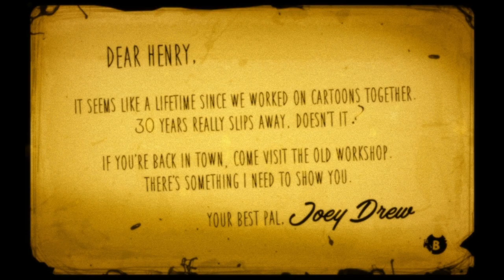Bendy and the Ink Machine - "INTO THE DEPTHS" #1 (Minecraft Roleplay)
Nothing is ever as simple as it seems. When Ersa tells her friends Rob, Lapis, and Immortal about the old studio her dad used to work at, she didn't expect it to turn out quite like... this. Now, trapped within the depths of the inky abyss, Ersa struggles to keep the group together and discover what exactly her father had been apart of...

I know the editing isn't great and the audio is sketchy... I'm still learning so please put up with me!

Music retrieved from creative commons and edited by me.